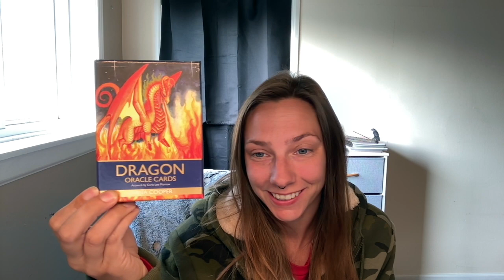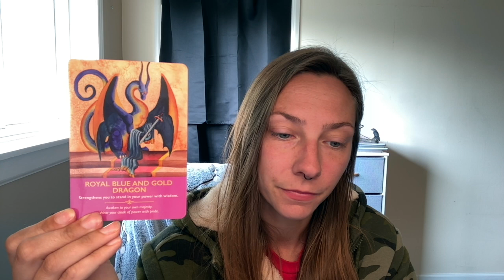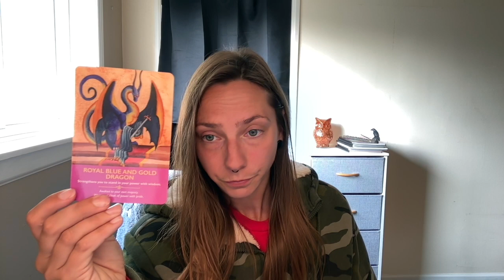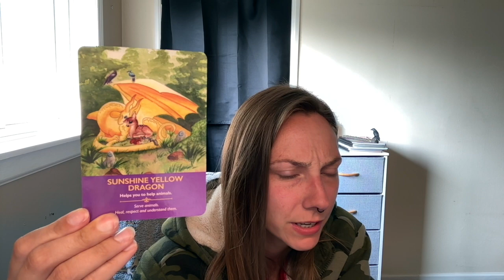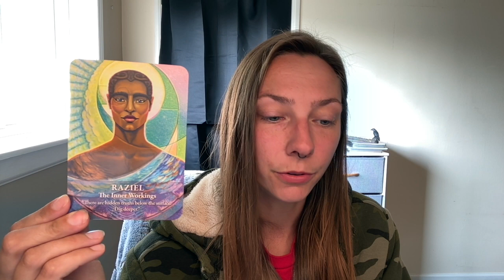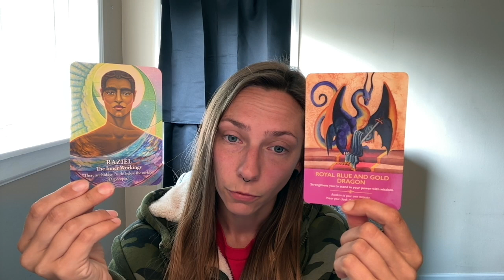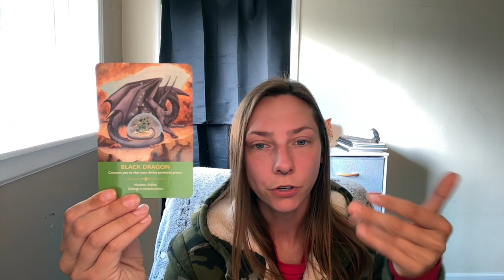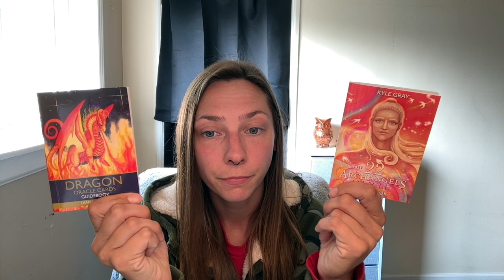Jupiter Sun Square: How To Harness Expansion and Growth Energy | Sept 12 Astrology [Jacqui Mancuso]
Recorded live on Insight Timer on September 12, 2024.

🌟 Jupiter-Sun Square: How To Harness Expansion and Growth Energy | Sept 12 Astrology Insights 🌟

In today’s video, we're diving deep into the powerful square between Jupiter and the Sun, becoming exact on September 12. With the Sun at 20° Virgo and Jupiter at 20° Gemini, this transit pushes us to grow and expand in ways we may not have expected.

✨ What Does This Square Mean? The Sun represents our shine, our ability to bring light into the world, while Jupiter is all about growth, expansion, and pushing boundaries. When they square off, tension arises—but with that tension comes the potential for incredible transformation. This transit will challenge you to open your mind, communicate more clearly, and step into a more expanded version of yourself.

Jupiter in Gemini wants us to expand our mindset, while the Sun in Virgo asks us to be more practical and analytical. And with both planets ruled by Mercury—who just exited his retrograde shadow—clarity is finally here!

👀 Key Dates To Reflect On:
Mercury entered shadow: July 16
Mercury retrograde: August 5 - August 28
Mercury exited shadow: September 11

How have you expanded your thinking since May when Jupiter entered Gemini? This square might make you feel pressure to shine differently, urging you to use these new mindsets you've been working on.

🔮 Spiritual Toolboxes Available!
If you missed it, I've launched my Spiritual Toolboxes! For the next two days, you can choose your box—each filled with magical tools and surprises. Afterward, boxes will be sent out at random, so now is your chance!

🔗 Links to previous videos and toolboxes below! Don't miss this exciting opportunity!

Your Spirit Guides and Angels have led you to this video! Join Jacqui to receive answers and messages from your guides.
Trusting that you are always in the right place at the right time, join as Jacqui shuffles the cards until they choose us. By using your intuition, your guides will let you know which card(s) hold meaning for you today. Since time and space are figments of our imagination, this video may be watched at any time, anywhere, and the messages will call to you.